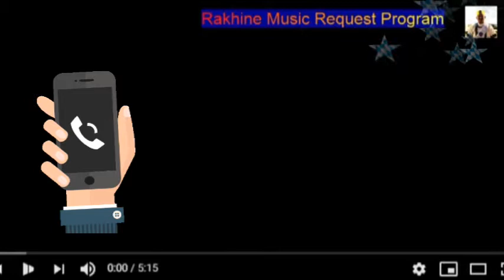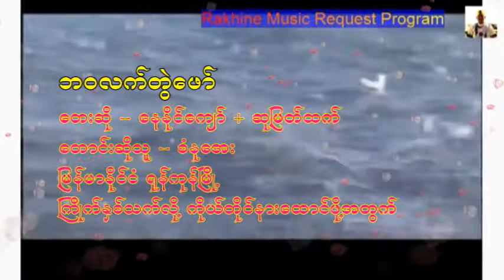ဘဝလက္တြဲေဖာ္ ဆို ေနနိုင္ေက်ာ္ + ဆုျမတ္ထက္ ေတာင္းဆိုသူ စံနုေအး ျမန္မာနိုင္ငံ ရန္ကုန္ျမိဳ႕ ကိုယ္တိုင္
အားလံုးကို ေက်းဇူးတင္ပါေရ။
Rakhine MRP

Song : ဘဝလက်တွဲဖော်
Artist : နေနိုင်ကျော် + ဆုမြတ်ထက်
Claimant :  စံနုအေး
 မြန်မာနိုင်ငံ ရန်ကုန်မြို့  ကိုယ်တိုင်နားထောင်ဖို့အတွက်